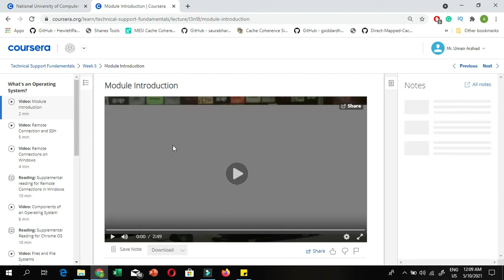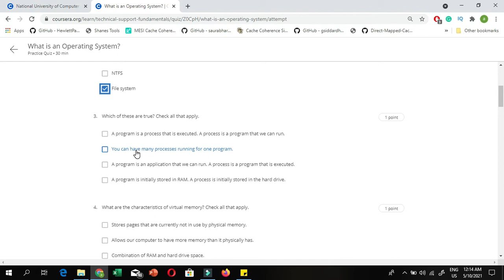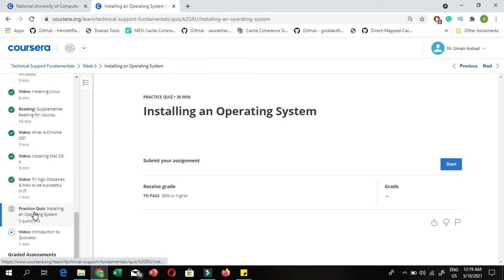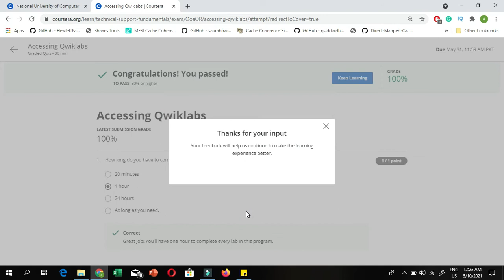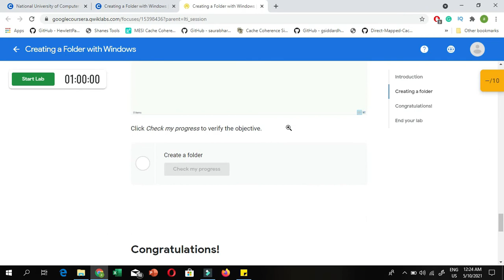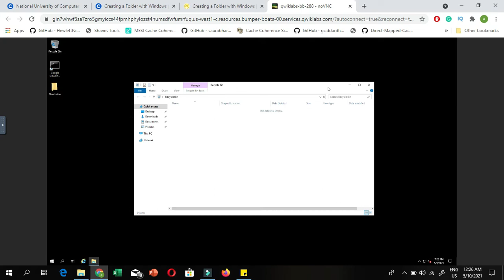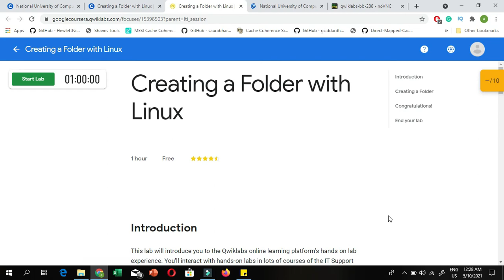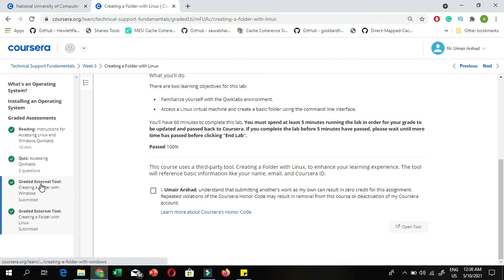Technical Support Fundamentals || Google IT Support Professional Certificate || Week 3 Solution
Get Coursera Google IT Support Professional Certificate complete certification in just 2 hours Even if you did not know computer a little bit. Watch out for this video and Earn a free Certificate which worths 30$ Free.

This course is your path to a career in IT. You’ll learn in-demand skills in this course that will have you job-ready in less than 6 months. No degree or experience is required.

This course is the first of a series that aims to prepare you for a role as an entry-level IT Support Specialist. In this course, you’ll be introduced to the world of Information Technology, or IT. You’ll learn about the different facets of Information Technology, like computer hardware, the Internet, computer software, troubleshooting, and customer service. This course covers a wide variety of topics in IT that are designed to give you an overview of what’s to come in this certificate program.

By the end of this week, you’ll be able to:
● Know what the main components that make up an operating system are.
● Understand the boot process of an operating system.
● Be able to install an operating system.
● Create a file using the Windows and Linux operating systems.

Week 3
It covers:
Technical Support Fundamentals Week 3 Quiz 1 (What is an Operating System? Quiz)
Technical Support Fundamentals Week 3  Quiz 2 (Introduction to Qwiklabs Quiz)
Technical Support Fundamentals Week 3  Quiz 3 (Accessing Qwiklabs)
Technical Support Fundamentals Week 3  Excercise 1(Creating a Folder with Windows)
Technical Support Fundamentals Week 3  Excercise 2(Creating a Folder with Linux)

User Content
The Services enable you to share your content, such as homework, quizzes, exams, projects, other assignments you submit, posts you make in the forums, and the like ("User Content"), with Coursera, instructors, and/or other users. You retain all intellectual property rights and are responsible for, the User Content you share.